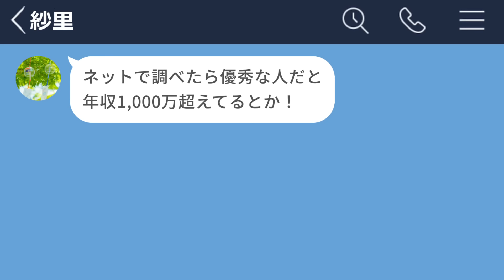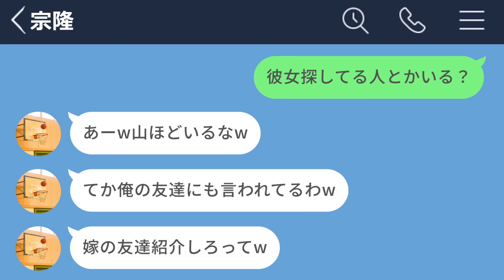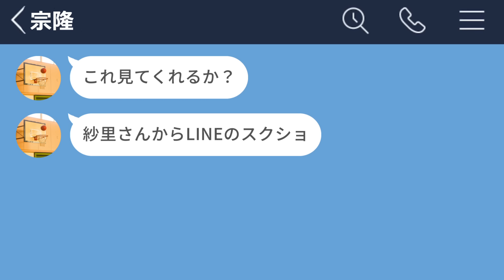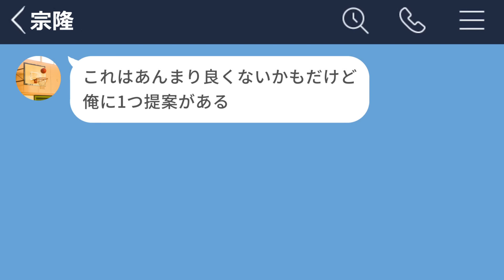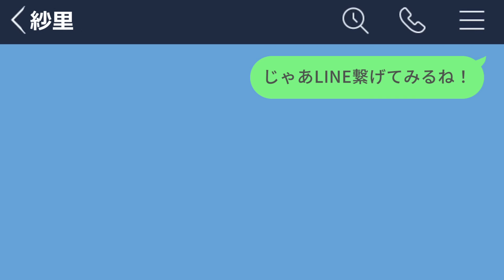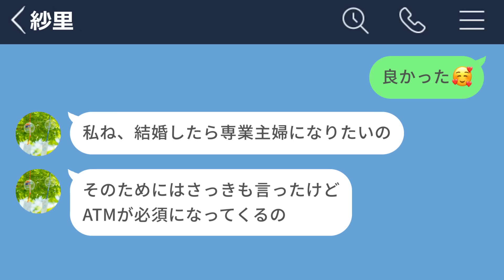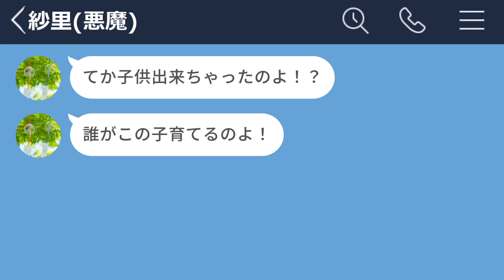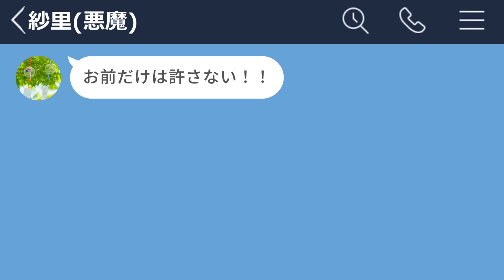【LINE】旦那を誘惑してきた女にゴミ男を紹介した結果www【声あり再UP】